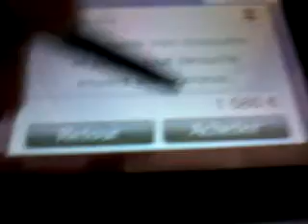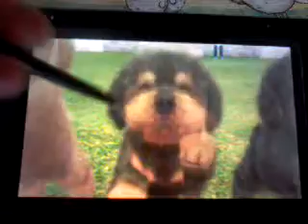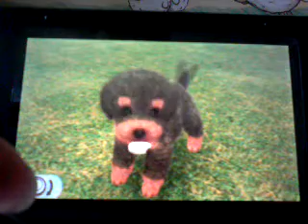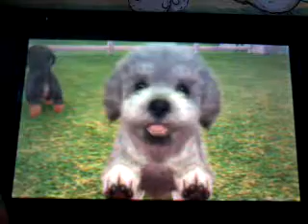Nintendog+cat chenil#[spécial Caniche toy ]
Nintendog+cat spécial Caniche toy